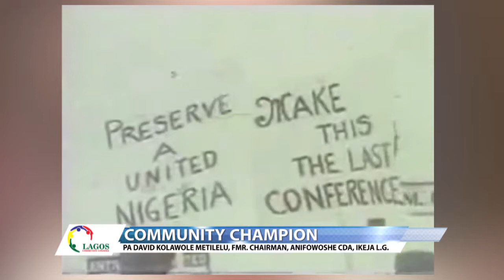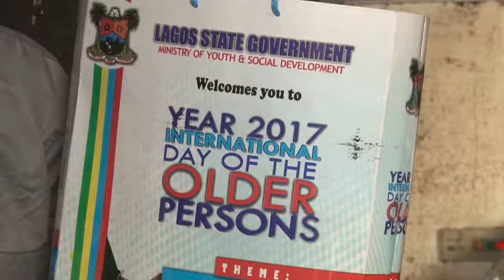LCU37B - COMMUNITY CHAMPION - PA DAVID KOLAWOLE METILELU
COMMUNITY CHAMPION - PA DAVID KOLAWOLE METILELU
FORMER CHAIRAMAN, ANIFOWOSE CDA, IKEJA L.G.A